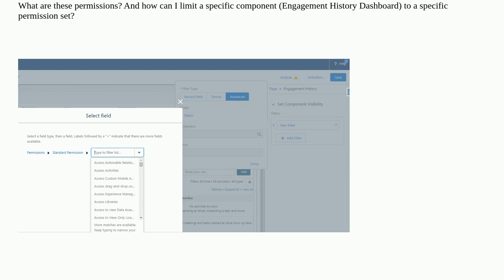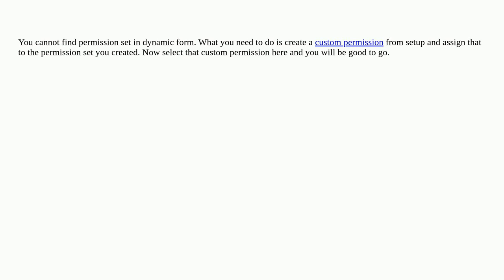Salesforce: Restrict Component Visibility in Lightning App Builder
Restrict Component Visibility in Lightning App Builder

A special thanks goes out to the awesome community

  visibility lightning-app-builder